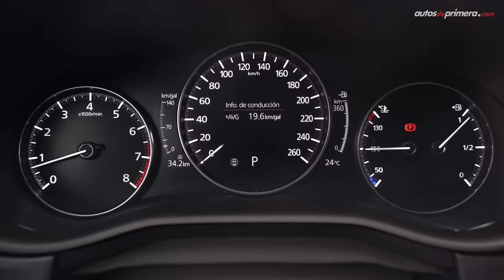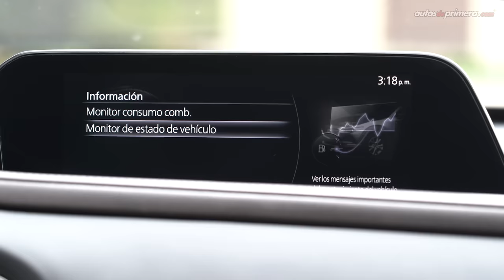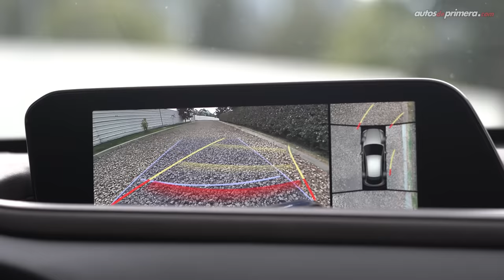Mazda CX 30 🔥 ¿Por qué es el más vendido de su segmento? 🔥 Prueba a fondo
Mazda CX 30, probamos a fondo el SUV sub-compacto más vendido del momento. La nueva Mazda CX 30 se ha convertido en un verdadero súper ventas en Colombia y comprobamos por qué es uno de las camionetas más apetecidas del momento. ¿Les gustó la nueva Mazda CX 30 2021? Déjanos tus preguntas o comentarios ⬇️

Precios (febrero de 2021*):
• Mazda CX-30 2.0 4X2 MT Prime $80´600.000 (USD 22.449)
• Mazda CX-30 2.0 4X2 AT Prime $83´500.000 (USD 23.257)
• Mazda CX-30 2.0 4x2 MT Touring $87´120.000 (USD 24.265)
• Mazda CX-30 2.0 4x2 AT Touring $89´820.000 (USD 25.017)
• Mazda CX-30 2.0 4x2 AT Grand Touring $92´700.000 (USD 25.820)

• Mazda CX-30 2.5 4x2 AT Grand Touring $102´600.000 (USD 28.576)
• Mazda CX-30 2.5 4x2 AT Grand Touring LX $107´800.000 (USD 30.025)

• Mazda CX-30 2.5 4x4 AT Grand Touring LX AWD $112´800.000  (USD 31.417)**

* El precio en dólares corresponde a una TRM de 1 dólar = $ 3,590.37 pesos colombianos al momento de publicar este video.

** Modelo probado en el video.

Resumen del vídeo ⬇️
00:00​ Inicio del video
00:14​ Introducción
01:00​ Diseño Exterior
02:54 Medidas
03:33​ Diseño Interior
05:16 Centro de Entretenimiento
07:47 Sillas traseras
08:35 Capacidad del Baúl
09:16 Equipamiento en Seguridad
11:01 Tren Motriz
​11:40 Aceleración 0-100 km/h & desempeño
15:20 ¿Qué podría mejorar?
16:58 Precio Mazda CX-30